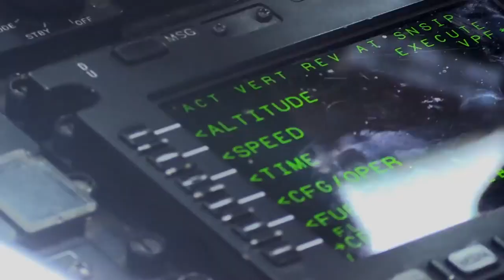USAF Planes Airdrop Humvees - A C-17 Globemaster III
A C-17 Globemaster III and AC-130 Hercules drops a Humvee vehicles fitted with a parachute system over drop zone. The heavy equipment drops were conducted with elements from US Army.

U.S. Airmen execute an air drop of eight military convoy vehicles from 5,000 during Crescent Reach 16 exercise. Crescent Reach is an annual exercise designed to test and evaluate Joint Base Charleston’s ability to mobilize and launch a large-scale aircraft formation in addition to train, process and deploy Airmen and cargo in response to a simulated crisis abroad.

Video Credits: United States Department of Defense